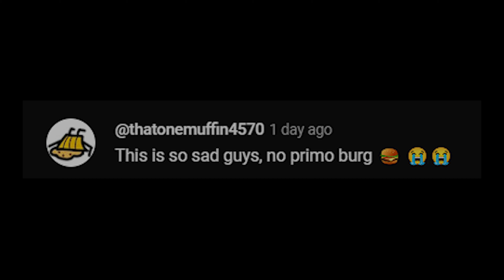Golf 2 but I finally Primo Burg each goal AND P-Rank it - Pizza Tower Level Editor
@Samwow I'll download the update now. :D

Thanks to everyone who showed up in the video today. It means a lot to see my community engage with me and make these videos even funnier.

Also, yes, Karin is unofficially the waifu of this channel, and she exists to ridicule my attempts at anything I do. She shows up twice in the video.

Chapters and Primo Burgs:
0:00 - Intro
0:50 - Run Start and Hole 1
1:05  - Hole 2
1:18 - Hole 3
1:35 - Recruit Course
2:21 - Hole 4
2:31 - Ball Course
3:24 - Hole 5
3:36 - Missile Course
4:25 - Hole 6 EXPLOITED
5:02 - Chase Course EXPLOITED
5:37 - Hole 7
6:07 - Grease Course REDEMPTION
6:52 - Hole 8 / Pizza Time / Lap 2
9:10 - Run Finish?

Mod: "Level Editor: Create Your Own Pizza" by SrPerez @srPerezCa